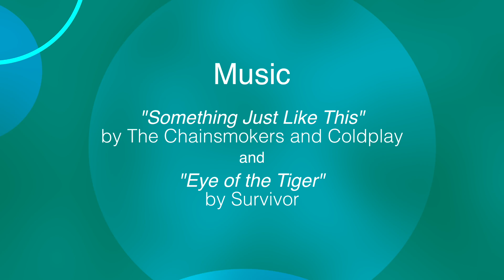CC 30th Foundation Day HD 1080p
Canterubry College 30th Anniversary Foundation Day Video Highlights
2017
- Celebration Breakfast, Chapel and Cursus Magnus

Produced by Wheatley Street Productions